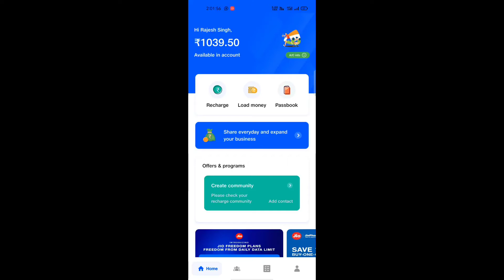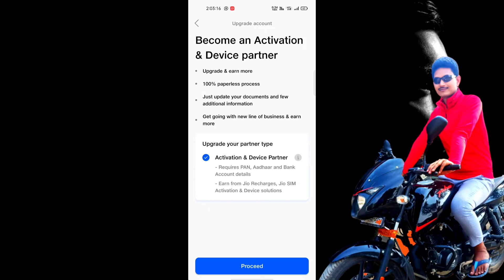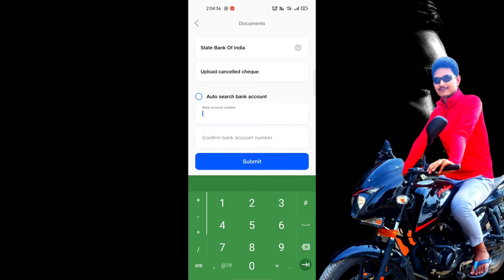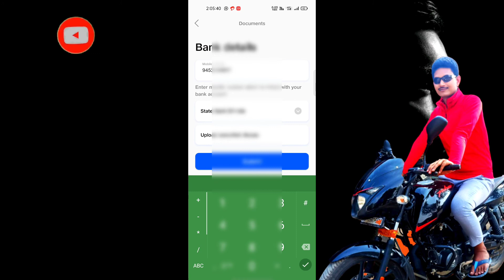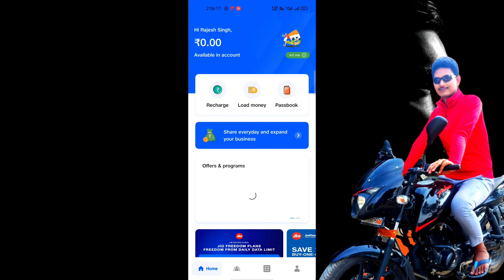Jio Pos Lite ka Commision Direct Ac me |Jio Pos Lite Update 2021